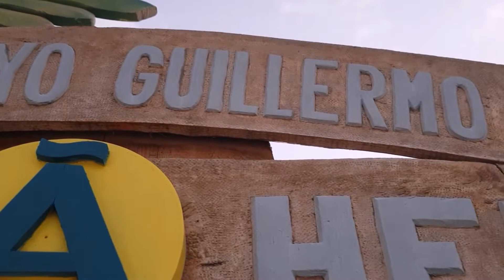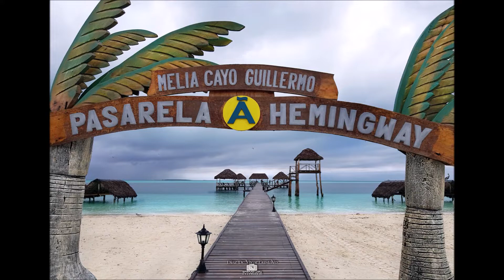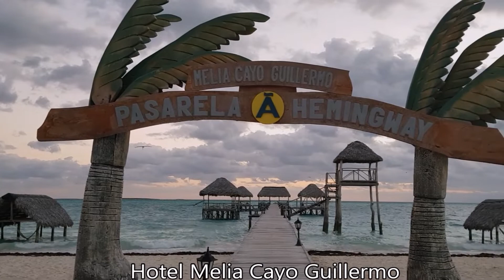MELIA CAYO GUILLERMO 2019 PASARELA HEMINGWAY JUNTO A PLAYA parte 2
PASARELA HEMINGWAY
vistas de distintos momentos de la playa del hotel  MELIA CAYO GUILLERMO, aquí se ve la salida del sol, su pasarela, sus palapas y la belleza de la naturaleza con sus gaviotas y pelícanos en convivencia con las personas
 El sol sale 6:30 y se pone después de 17. 50hs y la temperatura del mar ronda los 26 a 28 grados